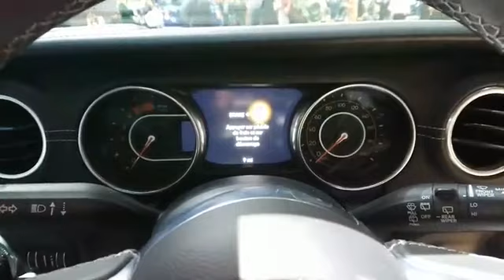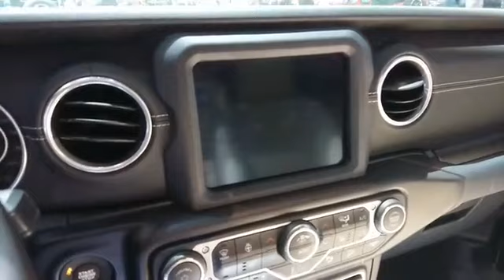Il marchio Jeep al Salone di Ginevra - Ve lo raccontiamo